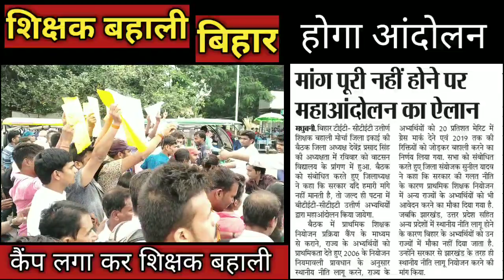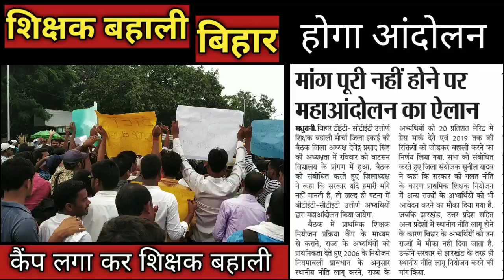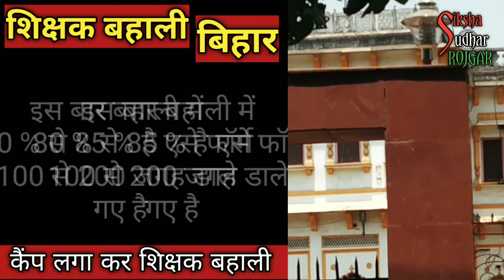BIHAR SHIKSHAK BAHALI बिहार शिक्षक नियोजन 65 %और 70% वालो का नियोजन नही SHIKSHAK BAHALI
BIHAR SHIKSHAK NIYOJAN में बड़ा पेच 65 % और 70 % वालो का नियोजन संभव नही BIHAR TEACHER VACANCY  लाभ 71 हज़ार स्कूलों में 90762 सीटो पर बहाली न कैम्प न कॉउंसलिंग सीधे नियोजन पत्र घर पे घोटाला रोकने को महा आंदोलन BIHAR TEACHER JOB में मौका BIHAR SHIKSHAK BAHALI NEWS

Friends in this video we talk about Niyojit Skishak Case in high court. It’s may help full for you all and I hope you all enjoy this video Thank you so much.